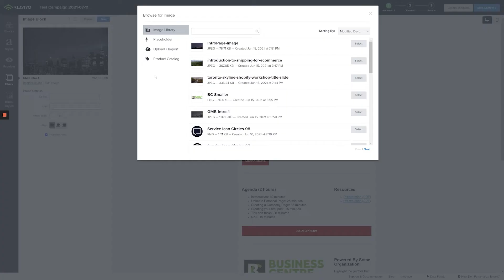2H Media Explainer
In this short video, Matthew Herchel and Aron Murch tell you a little bit about 2H Media.